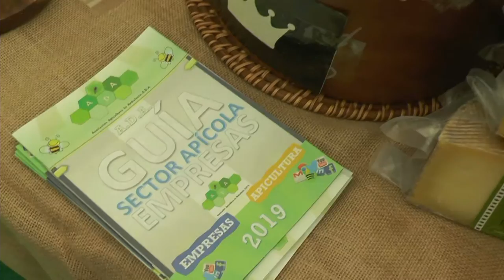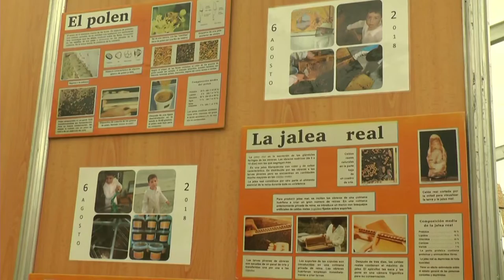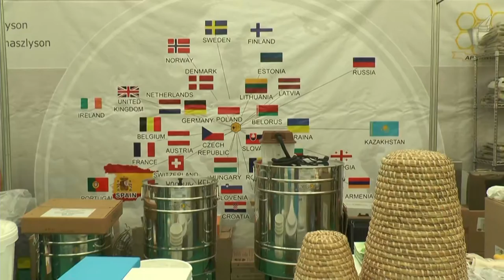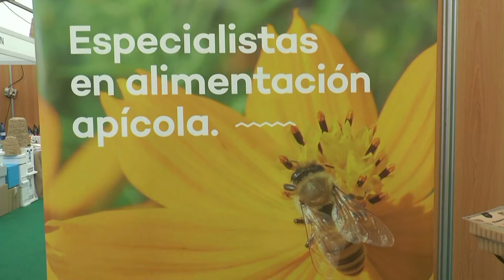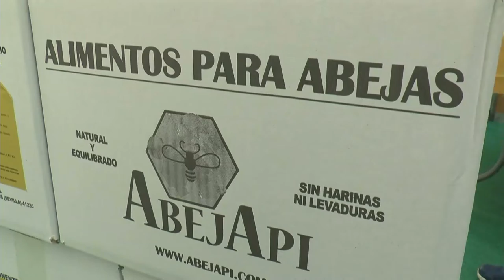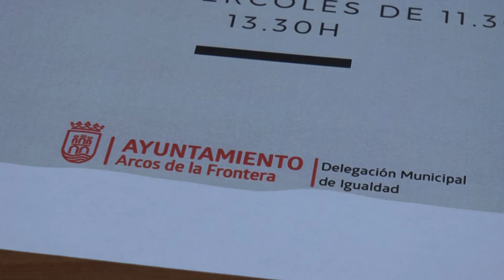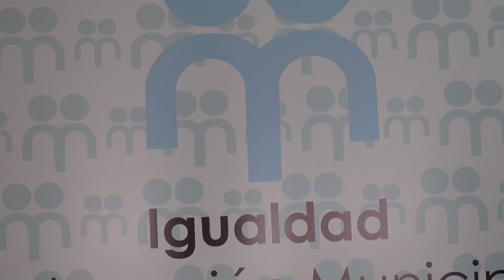NOTICIAS SIERRA DE CÁDIZ - 11/10/2019